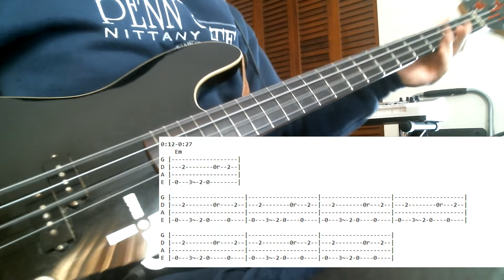Searchin' For Celine - Bass Cover - Blue Oyster Cult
Enjoy! I know the framerate got a little messed up in this video but the audio should be good.
Note other than the bass intro, the bass is very buried in the mix so I did my best to follow the chords and play what sounds best.